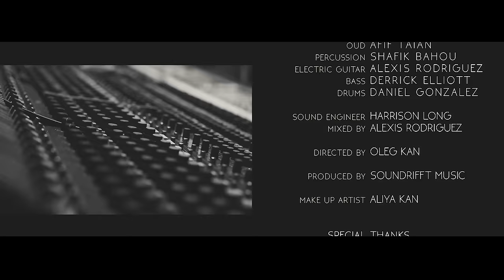Comfortably Numb [ft.Scott Page of Pink Floyd] - Mayssa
New Release : "Broken Lines - Mayssa Karaa (Live Session)"
Mayssa Karaa's Arabic Adaptation of Pink Floyd's Comfortably Numb, featuring Scott Page of Pink Floyd.

Countdown began for Mayssa's new Album !

Arabic Adaptation of Pink Floyd's Comfortably Numb recorded at NRG Studios, Hollywood, CA

"Comfortably Numb" is a song by the English rock band Pink Floyd, which first appears on the 1979 double album The Wall and was also released as a single in 1980 with "Hey You".
In 2004, the song was ranked number 314 on Rolling Stones magazine's list of the 500 Greatest Songs of All Time.

Written by:
• David Gilmour
• Roger Waters

Arabic Lyrics by:
• Joseph Daniel
• Mayssa Karaa

Arranged by:
• Naseem Alatrash